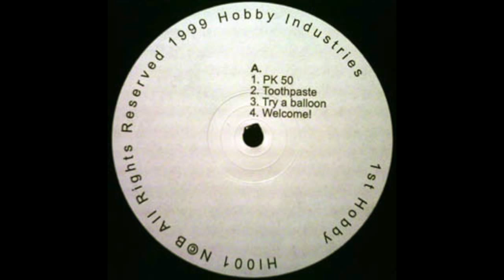opiate - pk 50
objects for an ideal home, 1999